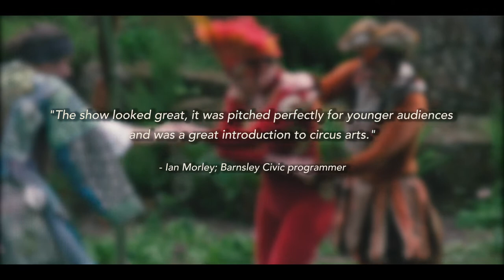The Thief, the Fox & the Phoenix - Trailer 2018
The Thief, the Fox & the Phoenix.
Follow the tale of a mischievous thief who, along with a furry fox friend, go on a quest to find the enchanted phoenix.
Created by TurnAround Dance Theatre; a multi-talented group of sisters based in North West England- Creating work to inspire, engage and make memories.
The show looked great, was pitched perfectly for younger audiences & was a great introduction to circus arts.
- Ian Morley; Barnsley Civic programmer
This is the first piece of dance theatre we’ve seen.
Big thanks to our collaborators & supporters:
Performers: Ellen Turner Lily Turner Grace Turner
TC Howard, Lee Affen, Jacqueline Harris Katie Duxbury Nicola Brierly, Rachel Walton-Daniels, Helen Gould, Jonny Randall,
Lancaster arts, The Civic Barnsley, Curious Dance Company,
Created with the support of public funding from Arts Council England